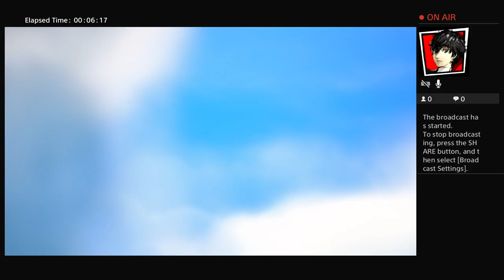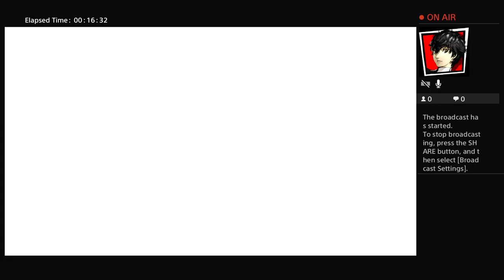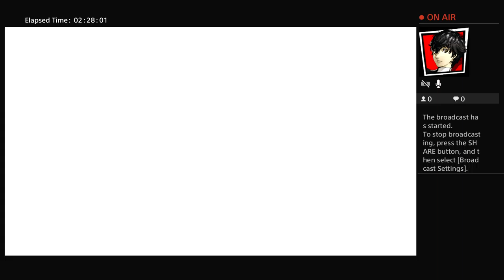Kingdom Hearts 3 Part 1 Olympus Coliseum